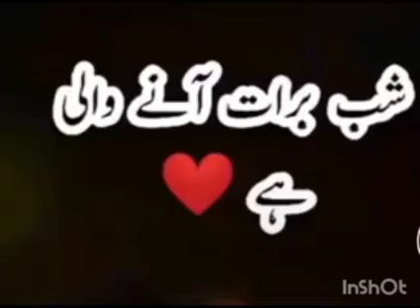status Shab e Barat Ki Afzal Raat شب برات کی افضل اور مقدس رات